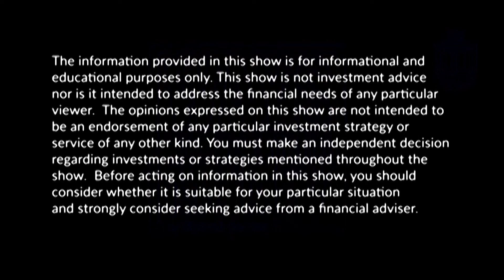Plan for the Unexpected - Retirement Success Tips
Certified money coach and financial expert, Elisabeth Dawson, shares advice for a financially stable retirement in her Successful Retirement Tips video series. In this video she discusses how planning for an unexpected health event or other worst case scenario can help protect your financial future and retirement plan.